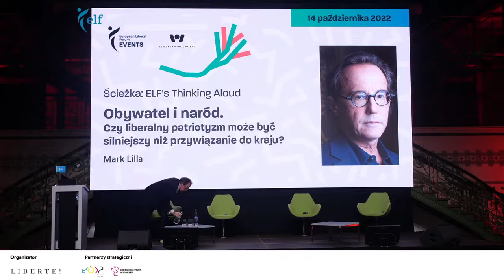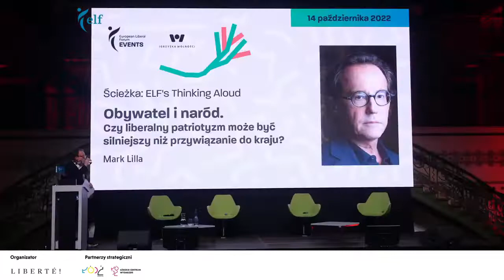Mark Lilla Citizen and Nation Can liberal patriotism be stronger than national attachment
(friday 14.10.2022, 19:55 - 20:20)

Mark Lilla – philosopher, historian of ideas, publicist
lecture

Professor Mark Lilla – American philosopher, historian of ideas and publicist, professor at Columbia University in New York and other prestigious universities in the US.

He was born in Detroit, Michigan in 1956, and was educated at the University of Michigan and Harvard University. After holding professorships at New York University and the Committee on Social Thought at the University of Chicago, he joined Columbia University in 2007 as Professor of the Humanities. He has been awarded fellowships by the Russell Sage Foundation, the Institut d’études avancées (Paris), the Rockefeller Foundation Bellagio Center, the Guggenheim Foundation, the Institute for Advanced Study (Princeton), and the American Academy in Rome. In 1995 he was inducted into the French Order of Academic Palms.

Mark Lilla is a frequent contributor to the New York Review of Books, the New York Times, and publications worldwide. His books have been translated into more than a dozen languages. He lectures widely and has delivered the Weizmann Memorial Lecture in Israel and the Carlyle Lectures at Oxford University. In 2015 Overseas Press Club of America awarded him its prize for Best Commentary on International News in Any Medium.

Path: ELF’s Thinking Aloud